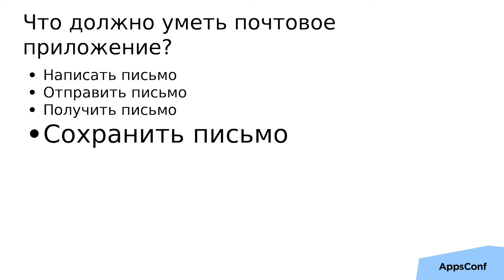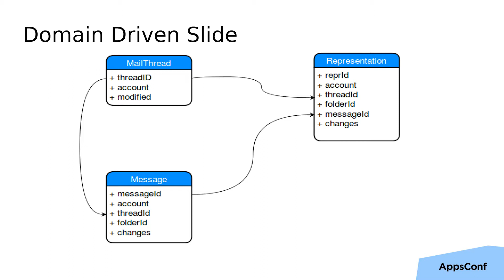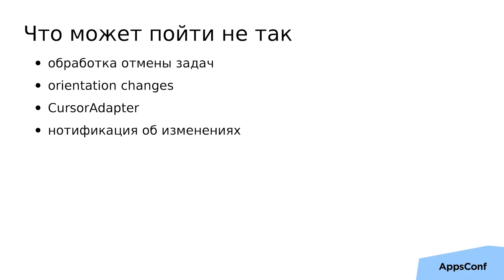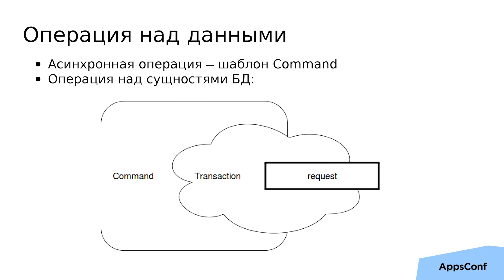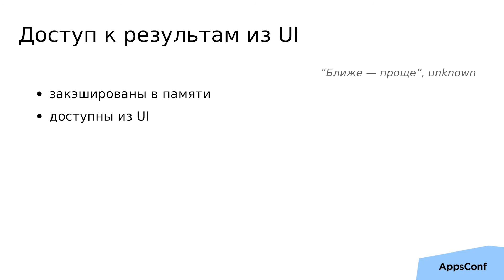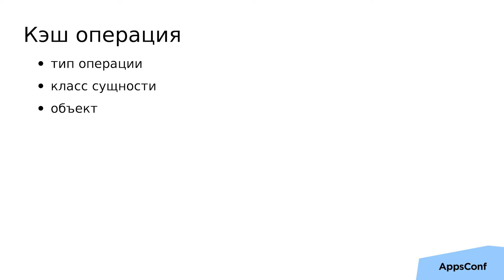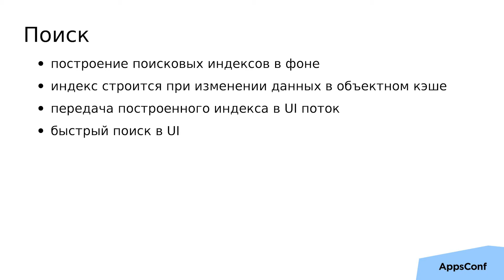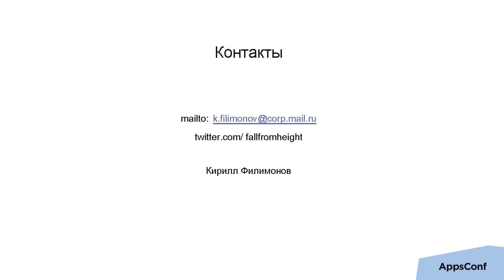Как мы данные готовили: ORM и все-все-все / Кирилл Филимонов (Mail.Ru Group)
РИТ++ 2016, AppsConf

1. Описание предметной области, объектов и понятий, с которыми работает приложение.
2. Выделение сущностей и связей между сущностями, представление в терминах ORM.
3. Описание конфигурации ORM и ObjectCache.
4. Работа с БД
- применение паттерна Команда и Компоновщик для выполнения операций на БД;
- конфигурация исполнителя команд;
- команда как транзакция в БД;
- инструменты, доступные ORMLite для реализации транзакций.